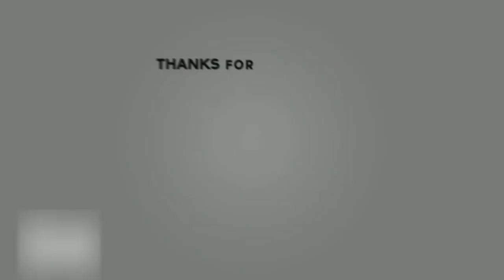TEMPLAR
Templar, black-white.
Drawing a templar with markers.